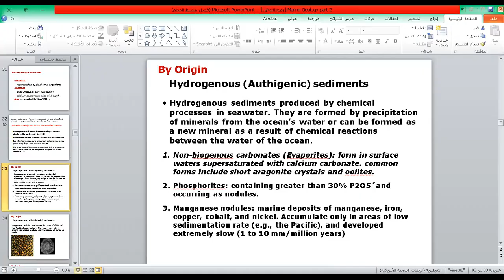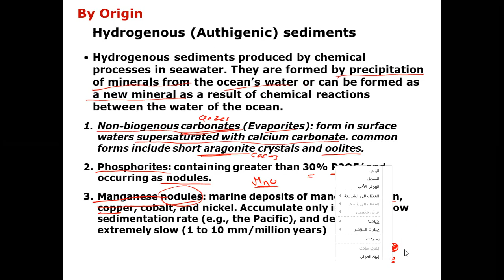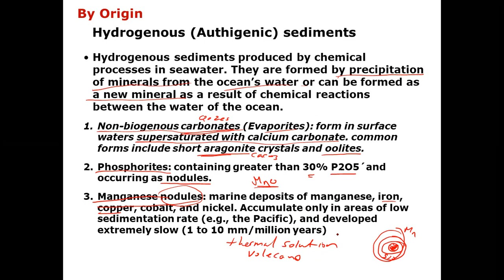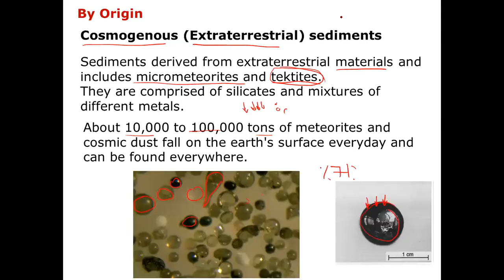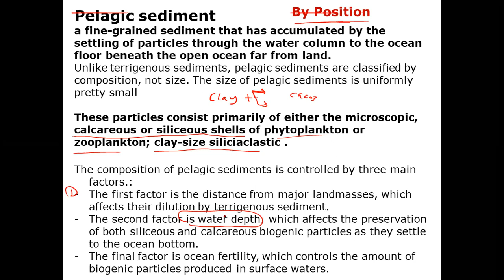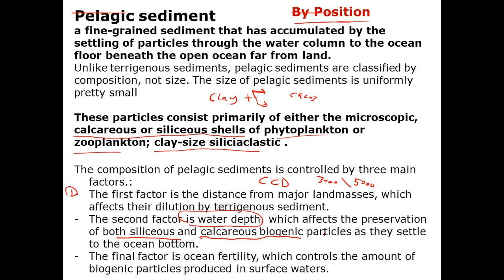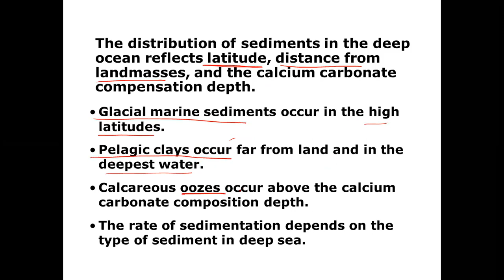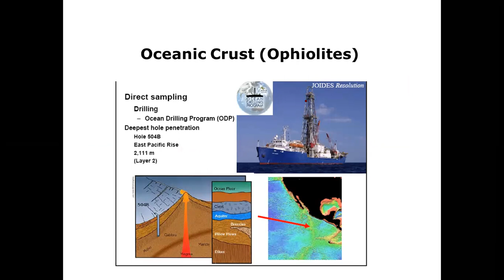Marine Sediments 2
Marine Sediments Hydrogenous and Cosmogenous Sediments